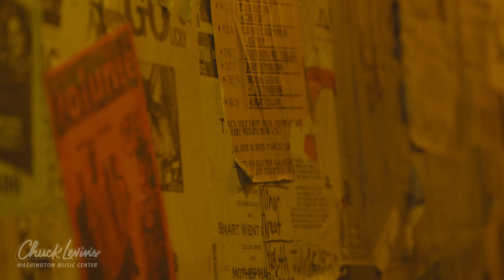Mystery Friends Album Release Show at The Atlantis! | 1.26.24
Forty years after the original venue opened, The Atlantis re-emerged onto the DC music scene in May of 2023 like a phoenix rising out of our collective concert-going past. Photos of Cindi Lauper, The Pixies, and KRS-One now adorn the backstage hallways connected to 9:30 Club as a chronicle of famous artists who graced the original stage decades ago. This reintroduction holds even more meaning to us when local bands have a chance to not only join the artistic history in this space, but also to pack it out! The new Chuck Levin’s Concert Club had a blast attending Mystery Friends’ sold-out album release show there.

Mystery Friends Album "Utopia" is available now!

If you're in the MD/DC/VA Area, please visit our legendary retail location:

Chuck Levin's Washington Music Center
11151 Veirs Mill Rd.